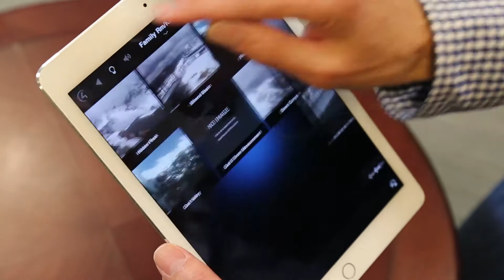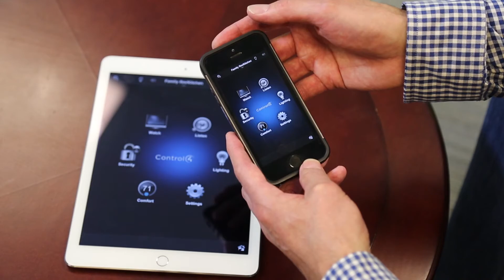Talking Home Automation with Control4 CEO Martin Plaehn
Control4 Systems automate and integrate lighting, security, climate control, music and video to make your home a high tech haven that can be controlled from virtually any place with an internet connection. Tech Times talks with  Control4 CEO Martin Plaehn about the currently state of the smart home.